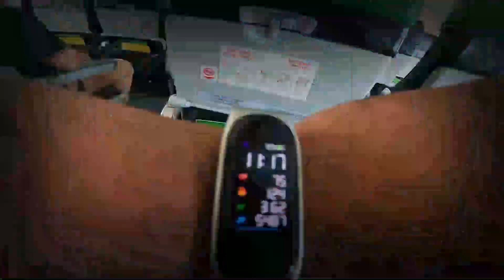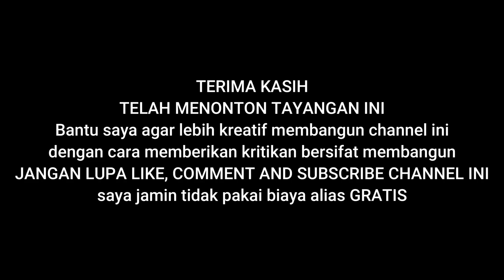Aksi Supir Bus Patas Nyalip Truk tipis tipis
Terima kasih telah singgah dan menonton tayangan ini, Silahkan beri ide kreatif atau kritikan yang bersifat membangun dikolom komentar, jika berkenan mohon dukung channel ini dengan cara klik tombol subscribe kemudian klik pada loncengnya serta pilih semua agar anda adalah orang yang akan mendapat notifikasi terbaru dari video saya... ditunggu ya...